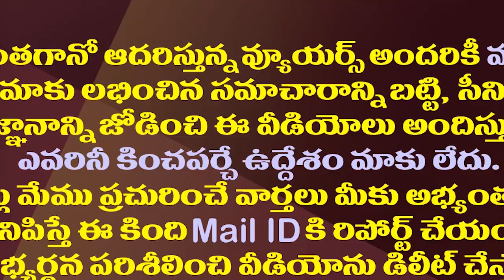జగన్ పాలిట ఈయన మరో నిమ్మగడ్డగా మారిన ఏబీవీ| AB Venkateswara Rao Became Like Nimmagadda Ramesh